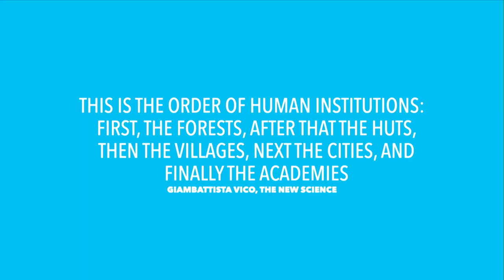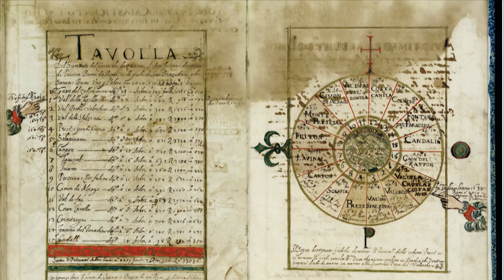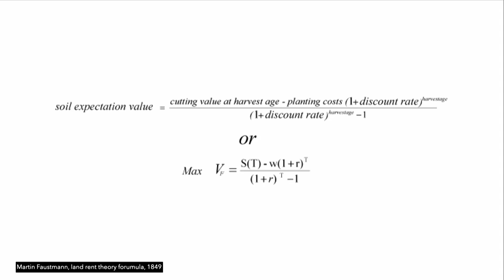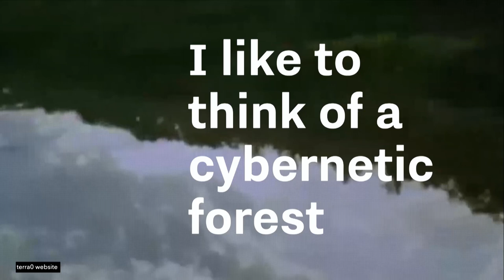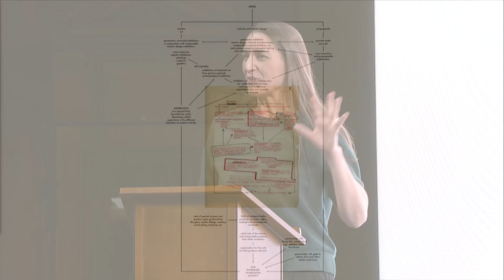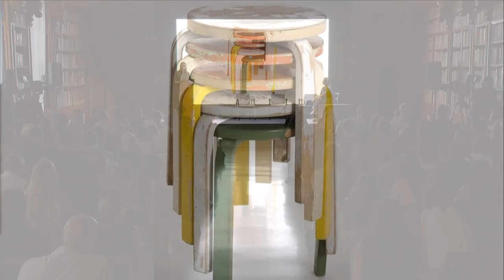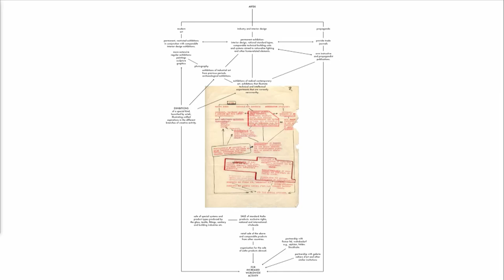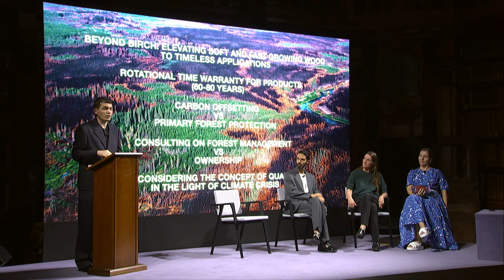PradaFrames On Forest - A Symposium curated by Formafantasma Session 2: Narrating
Running in parallel to Milan’s Salone del Mobile, Prada Frames is a multidisciplinary symposium that delves into the complex relationship between the natural environment and design.
The initiative is a moment of collective reflection that aims at examining and correlating innovative thoughts, while offering a pioneering body of knowledge.
Prada Frames is curated by Formafantasma and hosted at the Biblioteca Nazionale Braidense, located in the center of Milan.

00:10 -  Introduction
03:50 - DAN HANDEL displayed a historical overview of the relationship between humans, forests, and timber.
25:53 - Panel between PAOLA ANTONELLI, MARIANNE GOEBL and FORMAFANTSMA to highlight local models of production and care in the context of Artek and Finland.
01:00:43 - Discussion between AMITAV GHOSH and ELVIRA DYANGANI OSE presenting an alternative way of narrating the ‘climate crisis’.